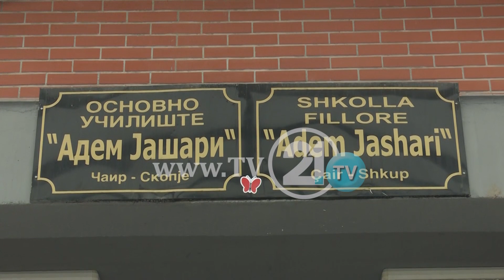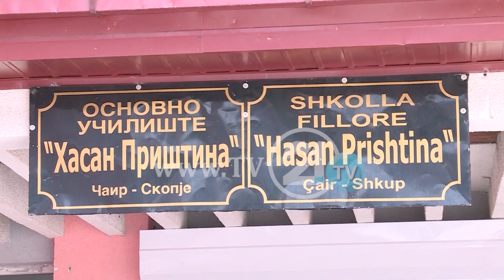“7marsi” me vulë, “AdemJashari” në tabelë